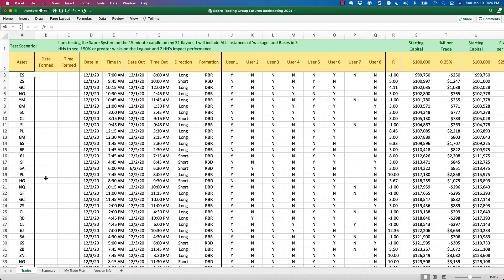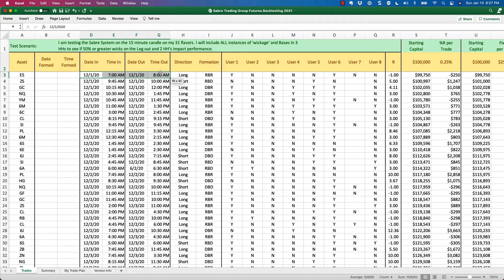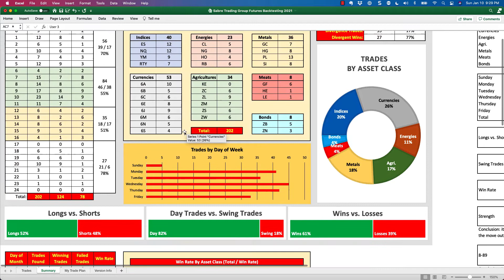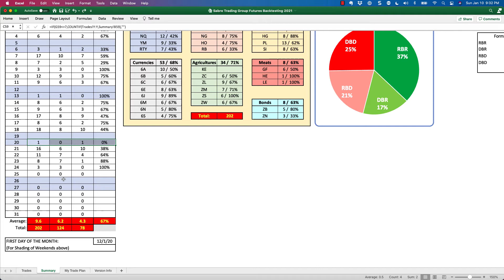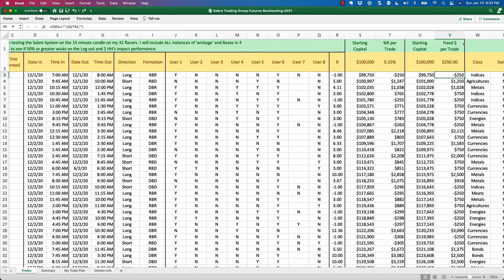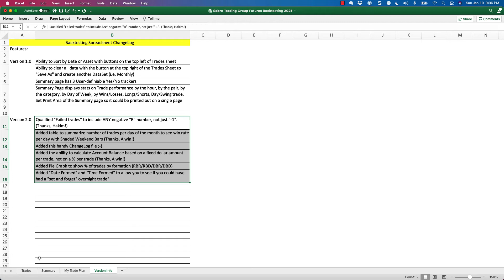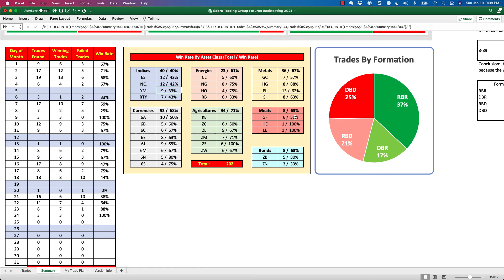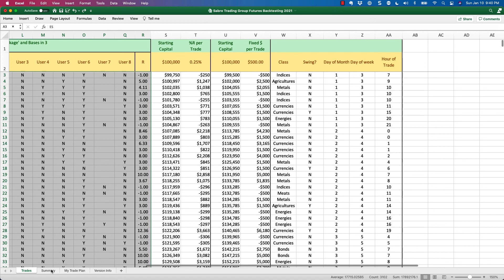Futures Backtesting Spreadsheet 2.0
This is a tutorial showing the new features in the Backtesting Spreadsheet for Futures. I have added a number of significant tracking features which you will find in the video.

Join our Crew every Monday, Wednesday, and Friday to learn how to trade the markets using a simple 3-step system